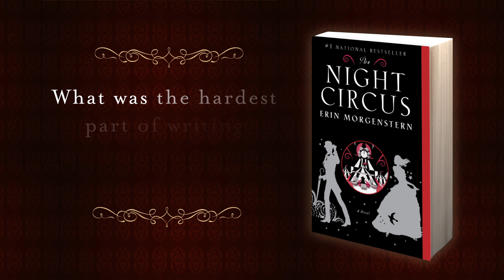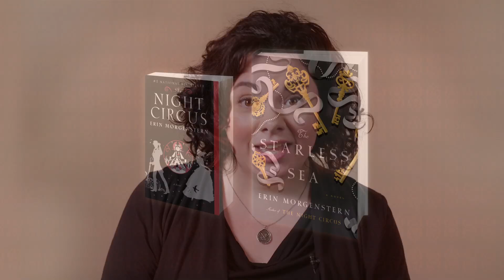Erin Morgenstern on THE NIGHT CIRCUS [Author Q&A]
ERIN MORGENSTERN is the author of The Night Circus, a number-one national best seller that has been sold around the world and translated into thirty-seven languages. Her new book, The Starless Sea, is on sale November 5, 2019.